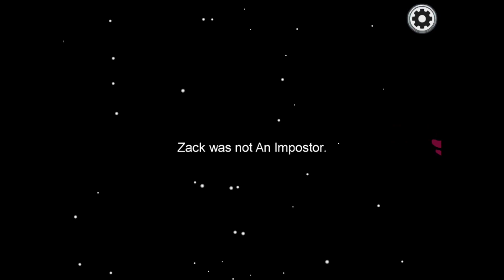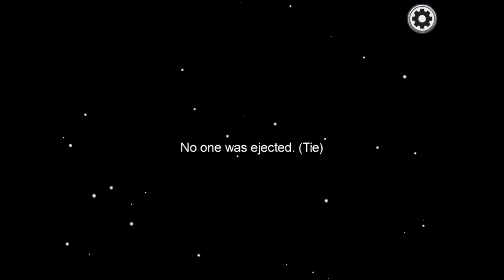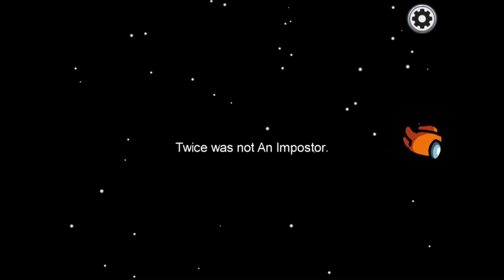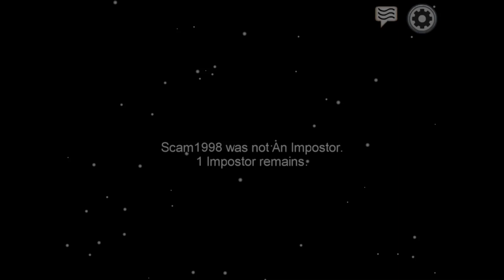2 December 2020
If there is any bad words please tell me.